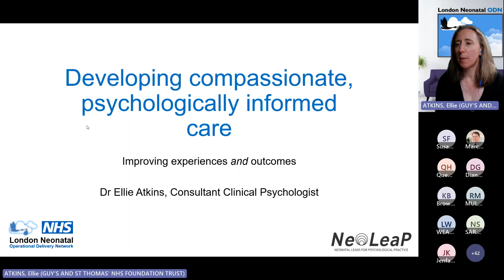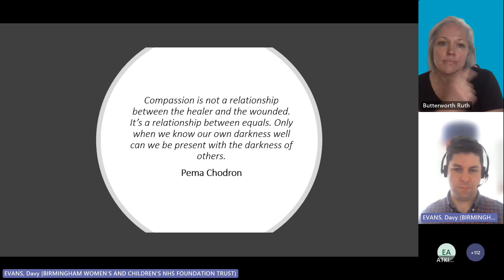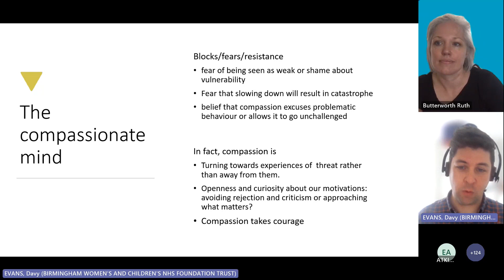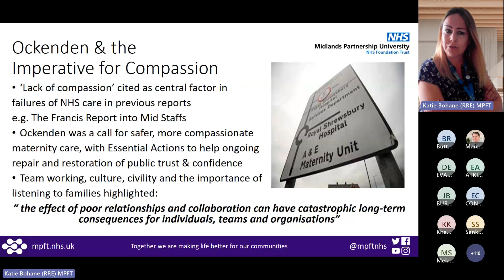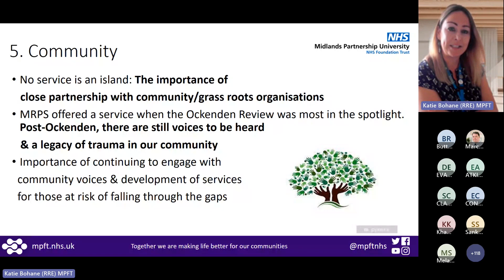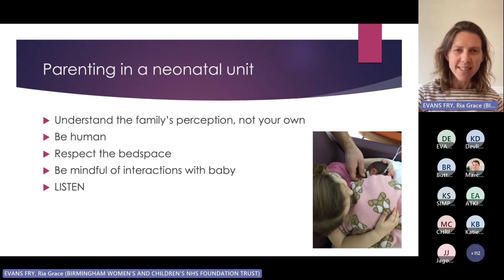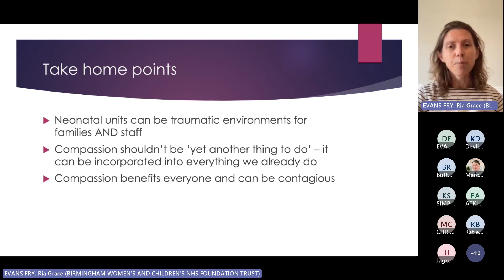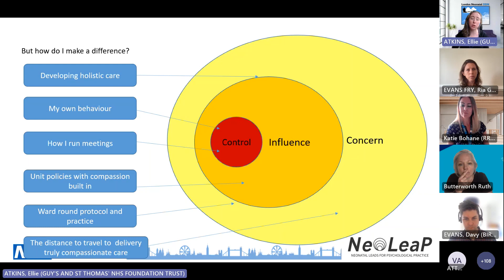Webinar: Compassion and psychologically informed care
Delivering on the Single delivery plan: The anatomy of compassion and robust psychologically informed care on the neonatal unit.

The three year plan for maternity and neonatal services mentions 'compassion', listening to women and families and creating psychologically safe places for staff to work. The Ockenden and Kirkup reports highlighted that despite believing we are delivery compassionate care, this is often not the case. Staff are constantly challenged when pressure and targets which overwhelm us and our ability to deliver the care we aspire to.

If we are to move forwards from the challenges and scandals which our sector has faced then there is a need for staff to understand how to change culture and what compassionate care involves (beyond the common perception of simply 'being nice').

This webinar will develop our understanding of truly compassionate care and provide tools that may start units on their journey towards developing psychological informed, truly person centred care.

Chair – Dr Ellie Atkins

Programme
Why are we talking about compassionate care?
Dr Ellie Atkins
The Anatomy of compassion
Dr Ruth Butterworth and Dr Davy Evans
Psychologically informed care in the Ockenden review process
Dr Katie Bohane
A parent and a professional's view of the importance and impact of compassion
Dr Ria Grace Evans-Fry
Panel Discussion